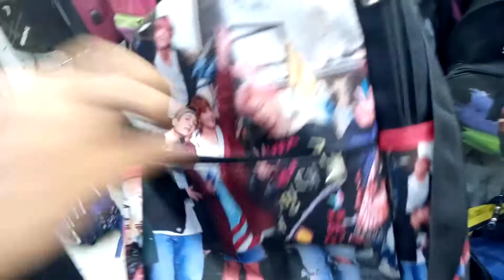جوله جديده😱 عوده شنط والكوتشيات المدارس في مكان اكتشاف 👍ارخص سعر في مصر 👍